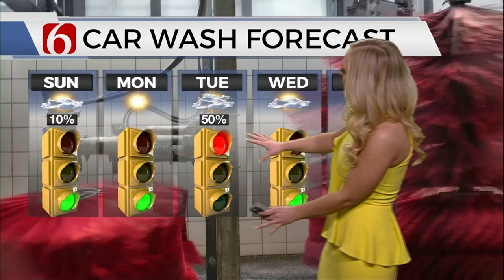Meteorologist Kendall Smith Weather Update 4/18/2021